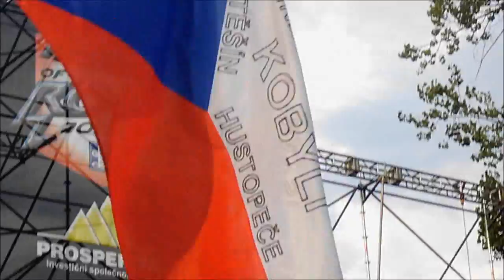Amorphis - My Enemy - Masters of Rock 2011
Zvuk bohužel slabota, ale vychutnejte si aspoň obraz.
album: The Beginning of Times (2011)